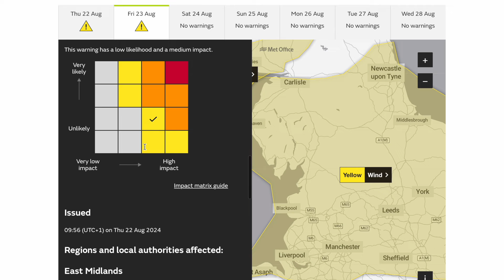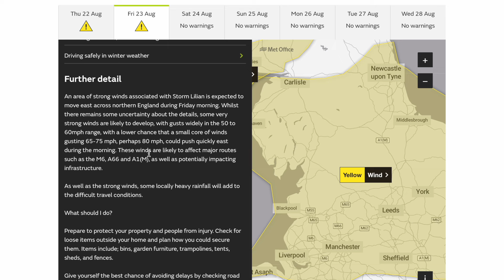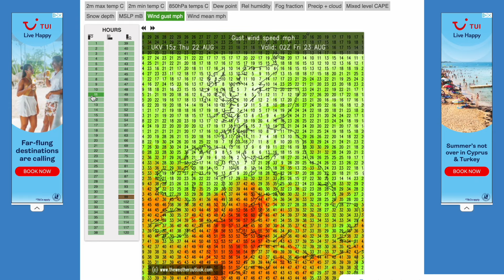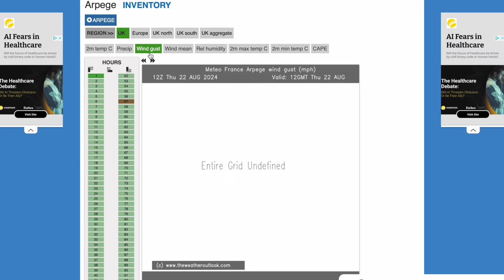Storm Lillian to Arrive for Many Through Friday! 22nd August 2024